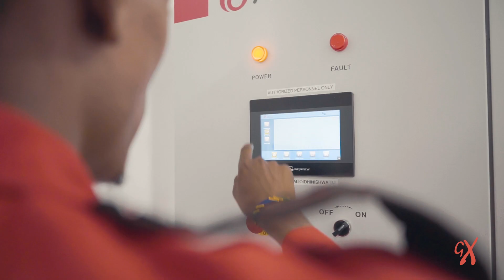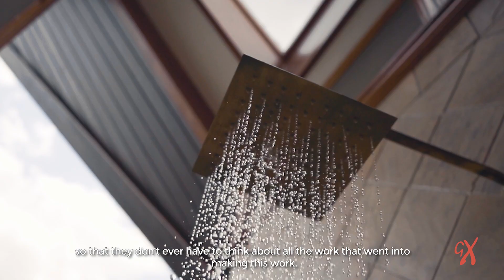GadgetroniX’s solutions for Kemarishe Lodge: A Sustainable Oasis in the Serengeti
GadgetroniX pioneers sustainable technology for Kemarishe Lodge, a Serengeti oasis, offering innovative solutions to enhance environmental conservation and guest experiences.